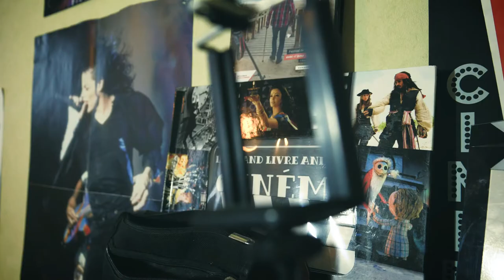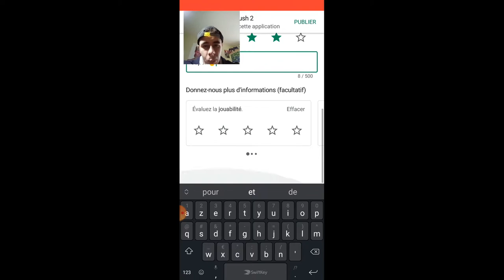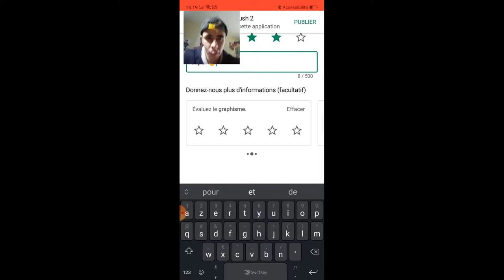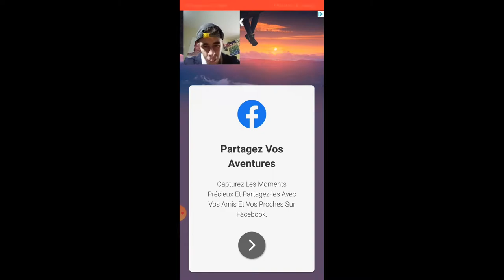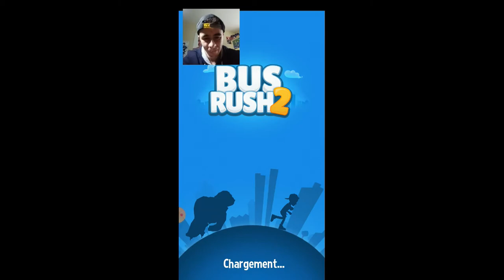🎮 Ma Première Vidéo Gaming sur Bush Rush 2 - Partie 1 🎮